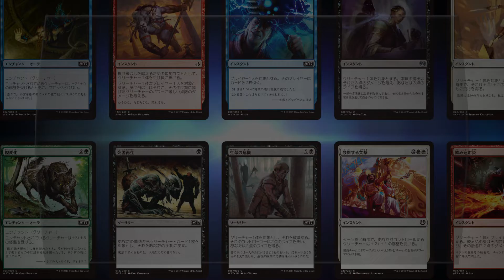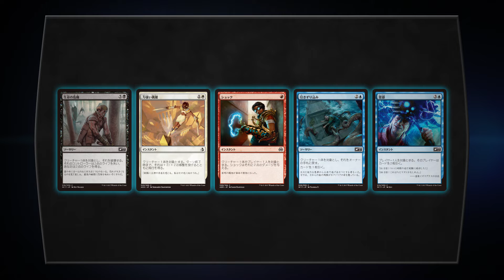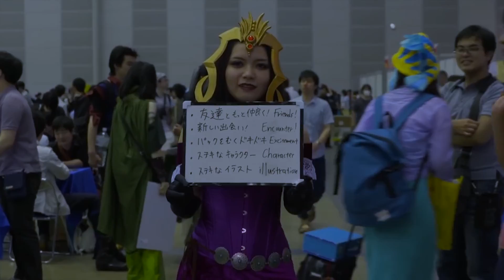マジック：ザ・ギャザリング ルール説明 動画 Part4 : ソーサリー・インスタント・エンチャント 編